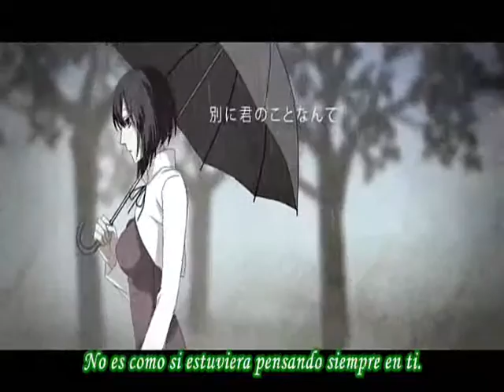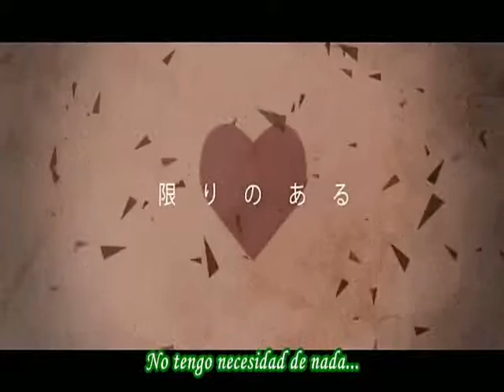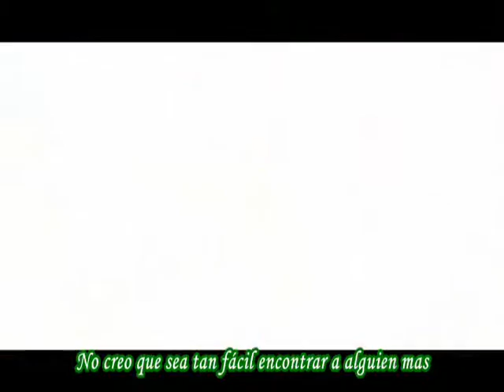【UTAU】Ama No Jaku【Dexeris Panteru CV】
Nueva, no tan nueva canción de Dexeris Panteru. Al menos nueva en mi canal si. XD
Es el video original, con algunas modificaciones mias donde hay dibujitos hechos por muac. ;D

Creditos!
Cancion: Ama no Jaku
Original de: Megpoid Gumi
Covereado por: Dexeris Panteru
UST:
Video con Subs: Masterxloli